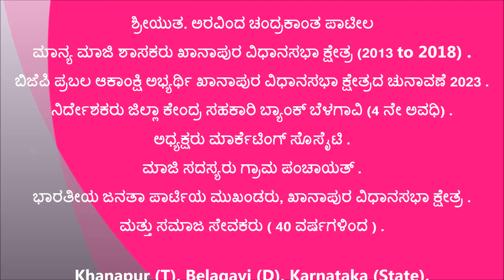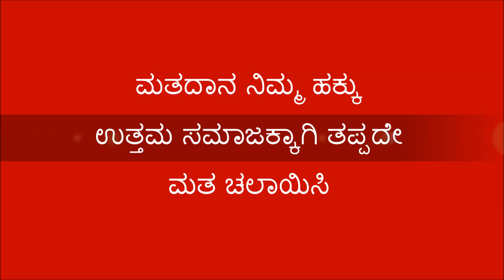Arvind Chandrakant Patil [ ಮಾನ್ಯ ಮಾಜಿ ಶಾಸಕರು ಖಾನಾಪುರ ವಿಧಾನಸಭಾ ಕ್ಷೇತ್ರ (2013 to 2018) ]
ಬಿಜೆಪಿ ಪ್ರಬಲ ಆಕಾಂಕ್ಷಿ ಅಭ್ಯರ್ಥಿ ಮುಂಬರುವ ಖಾನಾಪುರ ವಿಧಾನಸಭಾ ಕ್ಷೇತ್ರದ ಚುನಾವಣೆ 2023 .
ನಿರ್ದೇಶಕರು ಜಿಲ್ಲಾ ಕೇಂದ್ರ ಸಹಕಾರಿ ಬ್ಯಾಂಕ್ ಬೆಳಗಾವಿ (4 ನೇ ಅವಧಿ) .
ಅಧ್ಯಕ್ಷರು ಮಾರ್ಕೆಟಿಂಗ್ ಸೊಸೈಟಿ .
ಮಾಜಿ ಸದಸ್ಯರು ಗ್ರಾಮ ಪಂಚಾಯತ್ .
ಭಾರತೀಯ ಜನತಾ ಪಾರ್ಟಿಯ ಮುಖಂಡರು, ಖಾನಾಪುರ ವಿಧಾನಸಭಾ ಕ್ಷೇತ್ರ .